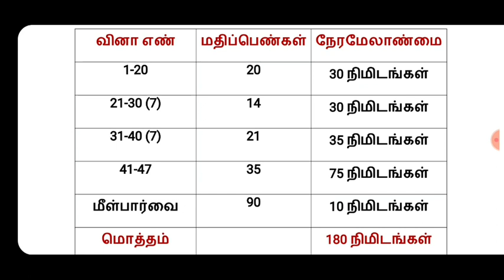11th economics public exam tips || 11th economics time management 2020